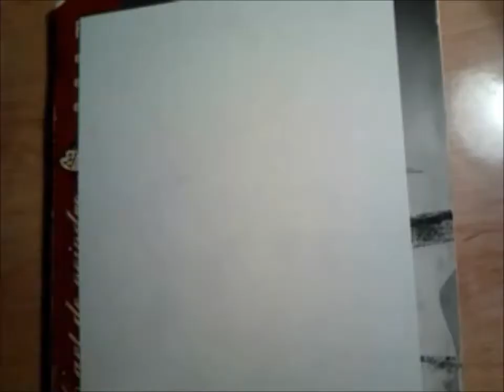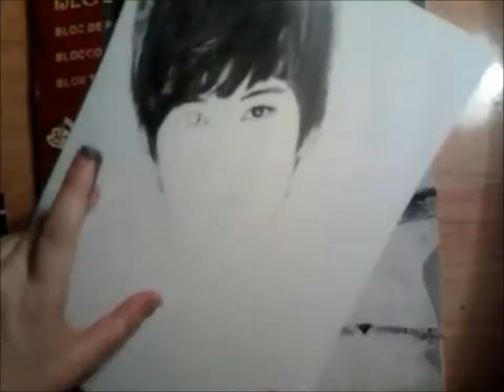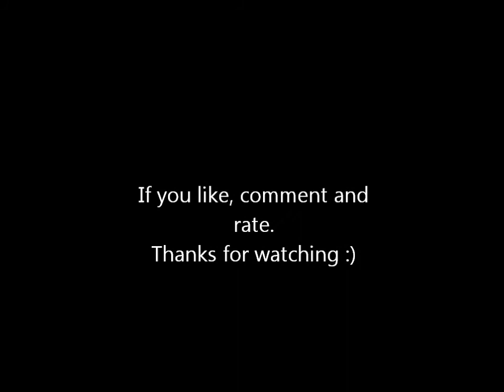JaeHyo Pencil Drawing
OPEN ME  ^^

A drawing by LauraKyu of JaeHyo member of Block B